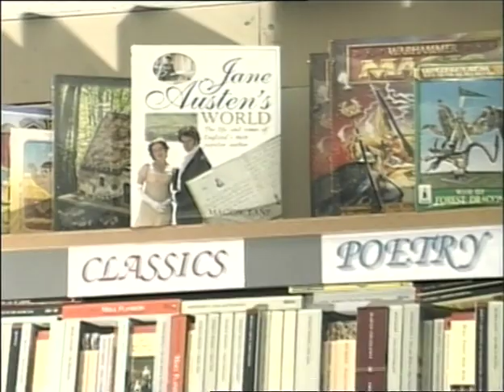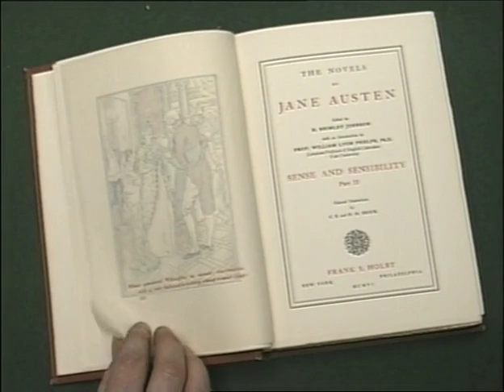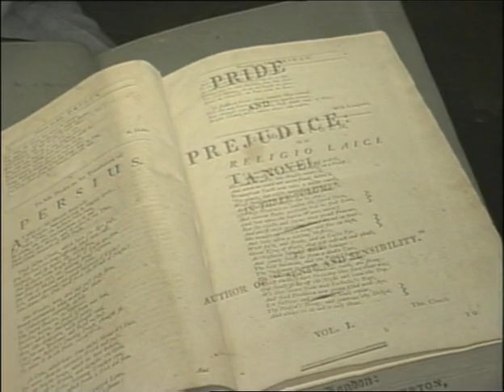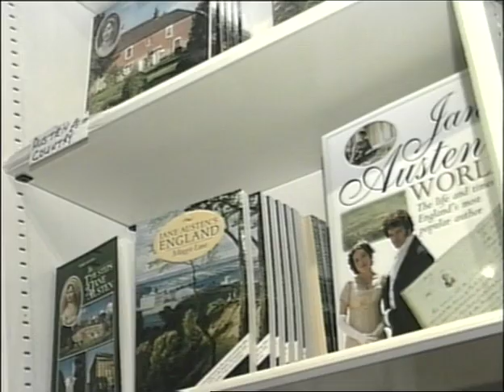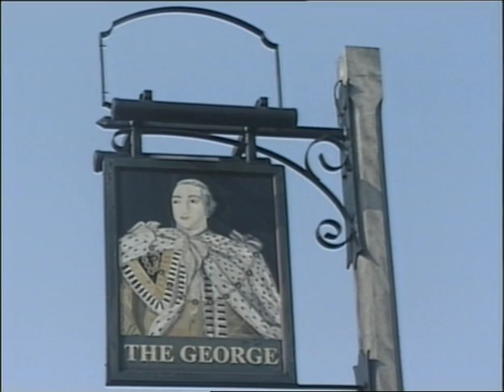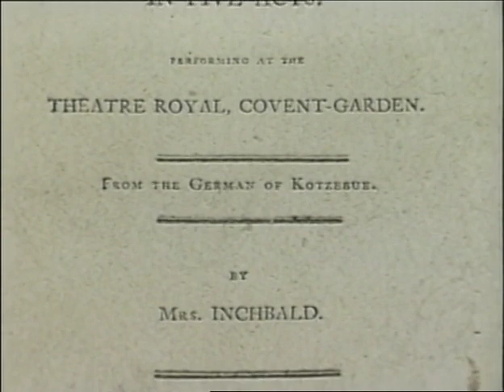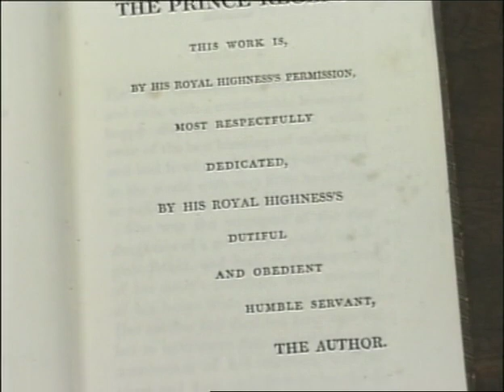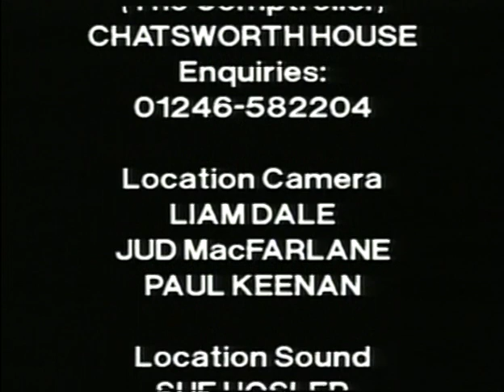Jane Austen's Works - Documentary (1997)